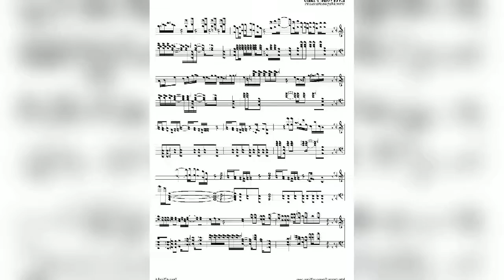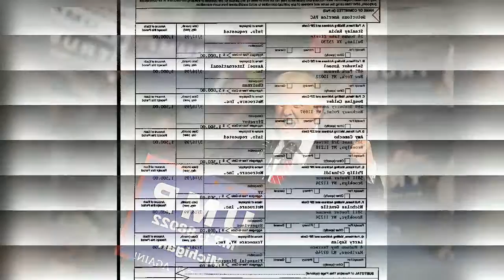Larry Sheets (politician)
Larry Sheets (born May 11, 1943) is the Iowa State Representative from the 80th District. A Republican, he has served in the Iowa House of Representatives since 2013.